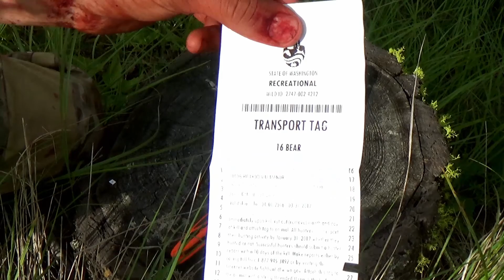Spring Bear Hunting - Bear Down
Jacob's solo 2016 NE Washington spring bear hunt.